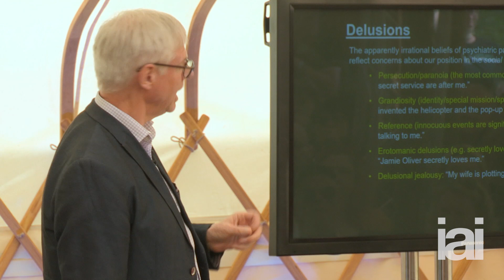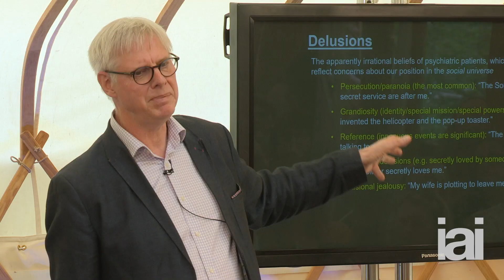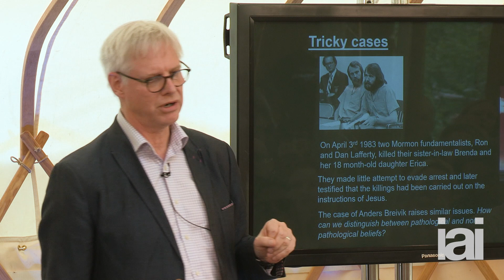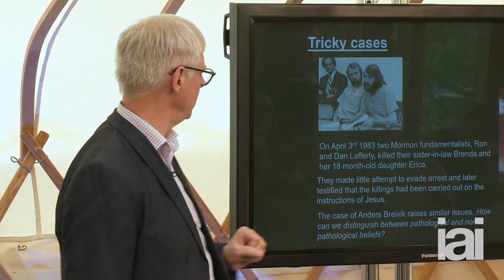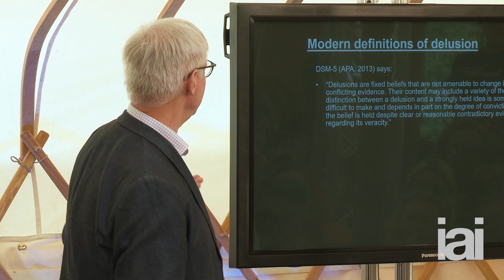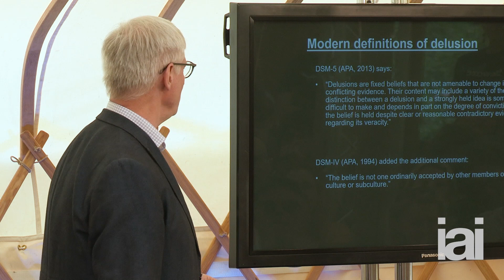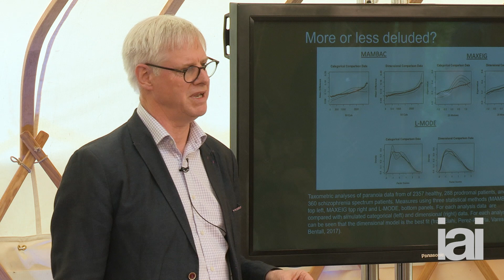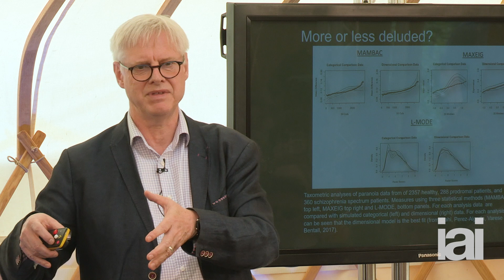What Causes Paranoia? | Richard Bentall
What are the social and psychological roots of paranoia? What separates paranoia, conspiracy theories and extreme, mistaken beliefs?